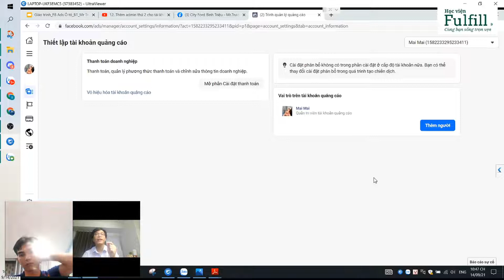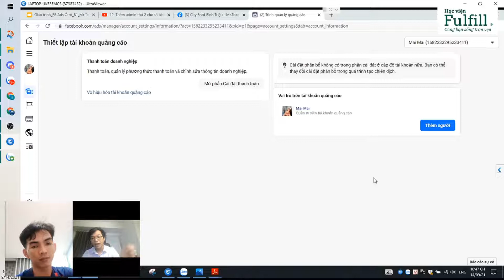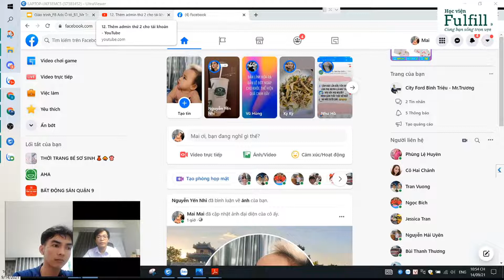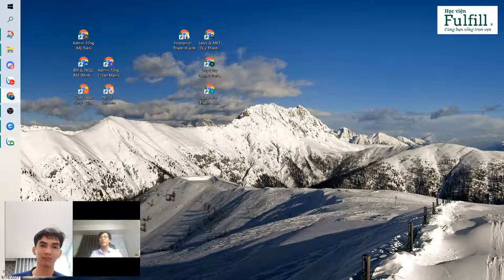Khoá Facebook Ads 1-1: Cách bảo vệ tài khoản quảng cáo khi chạy chiến dịch bán xe| Học viện Fulfill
Tài khoản quảng cáo là một trong những nhân tố quan trọng quyết định sự thành công của một chiến dịch quảng cáo facebook bán xe ô tô.

Vậy các bước bảo vệ tài khoản quảng cáo như thế nào, quy trình ra sao, nên có bao nhiều tài khoản dự bị, có nên thêm vào 2 tài khoản phụ không… Tất cả những thắc mắc đó của anh em sales ô tô sẽ được Thanh giải đáp trong clip này thông qua buổi học chạy Facebook 1-1 với học viên của HVF.
Hãy dành 4 phút để xem hết clip và để lại câu hỏi dưới phần bính luận nếu anh em có thắc mắc nhé!

Ngoài ra Học viện Fulfills còn có khoá Facebook Ads 1-1 dành cho anh em sales ô tô khắp cả nước qua hình thức học online trực tuyến với Thanh. Anh em sale ô tô nào chưa biết cách chạy facebook và tạo chiến dịch bán xe hiệu quả, hoặc anh em nào biết cách chạy rồi nhưng chạy không ra số thì hãy đăng kí học khoá học này nhé. Vừa hiệu quả lại giá rất mềm dành cho anh em. Thanh cung cấp đủ kiến thức và những kinh nghiệm xương máu tích luỹ được với mong muốn tạo giá trị cho anh em sales ô tô khắp cả nước. Các bạn sales chắc chắn sẽ tự chạy ra số chỉ sau 3 buổi học với Thanh

Cảm ơn anh em đã luôn quan tâm theo dõi các sản phẩm của Thanh và học viện. Còn nhiều clip hay hơn đằng sau đấy.

Mục lục:
00:00 Thêm admin thứ 2 vào TKQC trên Facebook
01:00 Vì sao phải thêm 2 tài khoản phụ vào TKQC facebook
02:00 Các bước phải làm sau khi có tài khoản quảng cáo facebook